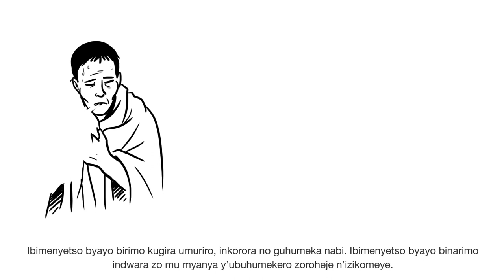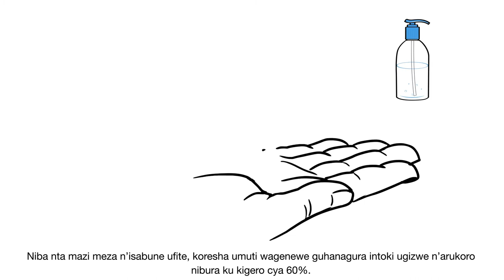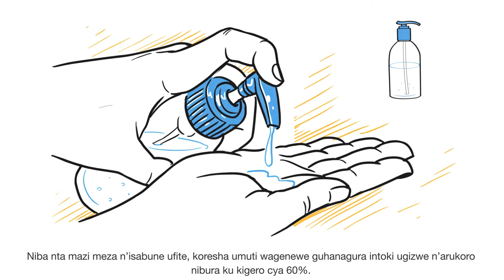Coronavirus (COVID 19): How to protect yourself and stop the spread of the virus (Kinyarwanda)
Amakuru yerekeranye na COVID-19